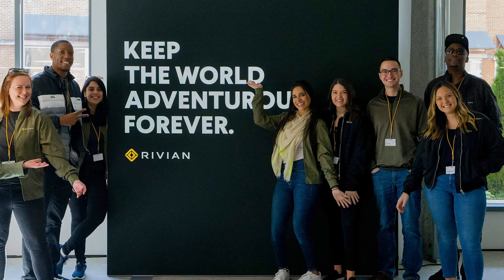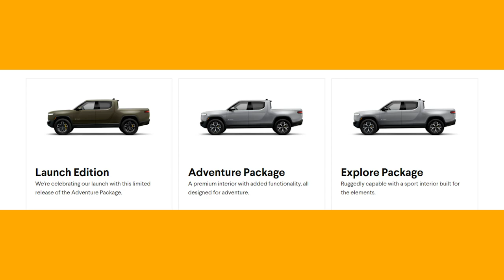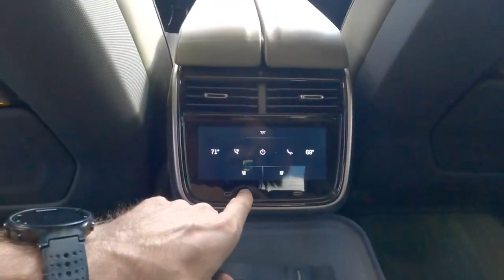The Rivian R1T Truck is Here to Battle Tesla's CyberTruck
The Rivian R1T Truck is Here to Battle Tesla CyberTruck
More automobile companies are producing more and more electric cars to usher in the next era of vehicles. The latest company is Rivian, whose R1T, is going to be the first electric pick-up truck to hit the market and is set to be a game-changer. This electric pick-up truck, along with the Tesla Cybertruck that is expected to debut in late 2022 is going to definitely heat up the pick-up truck market and give lovers of pick-up trucks something to look forward to. So, what do we know about the Rivian electric pick-up truck? Did you even know that there was a company called Rivian? Well, that’s why we are here for you to provide all the details.

Welcome to Posh Future. In this video, we are going to be talking about the Rivian R1T and what to expect as well as do some comparison to the Tesla Cybertruck.

Posh Future brings you the latest news and gist's from the world of Technology. We also cover Luxurious Billionaire Toys and Gadgets.